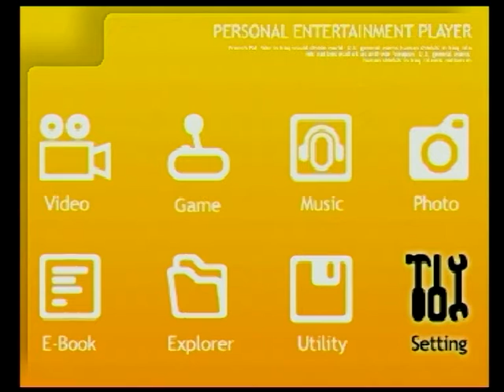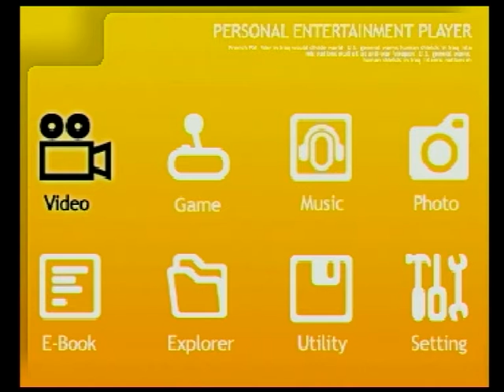GP2X in Action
Showing the basic functionality of a GP2X Linux gaming console.

Shaky Cam
Screen Grab: Jakub Steiner